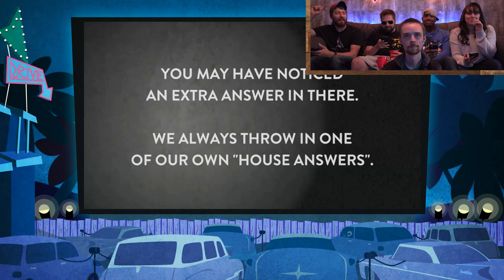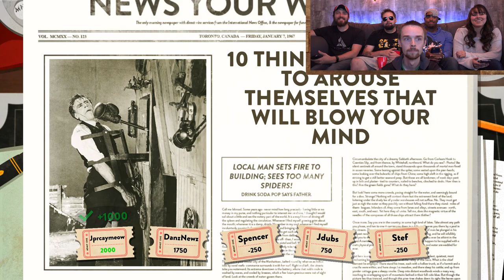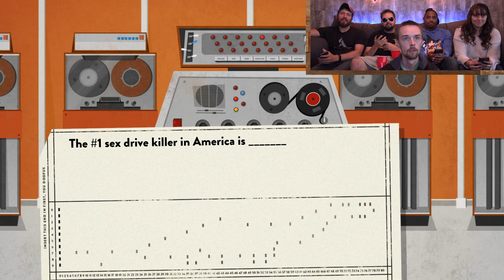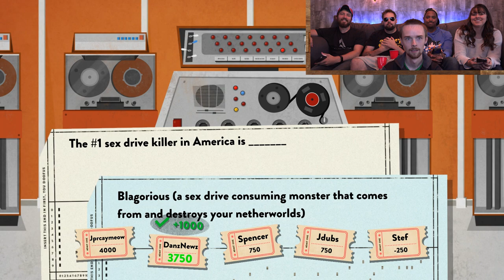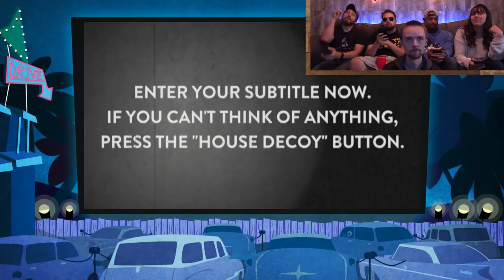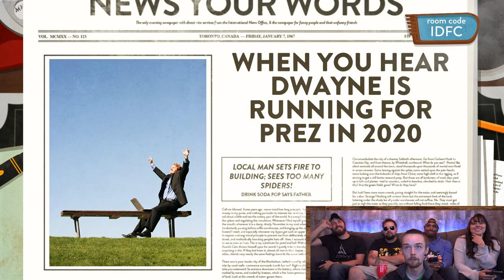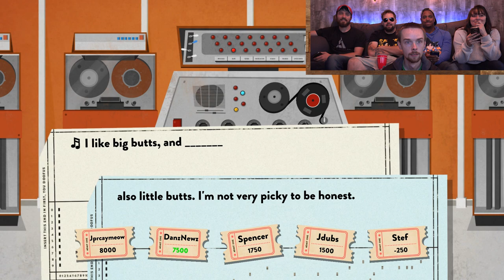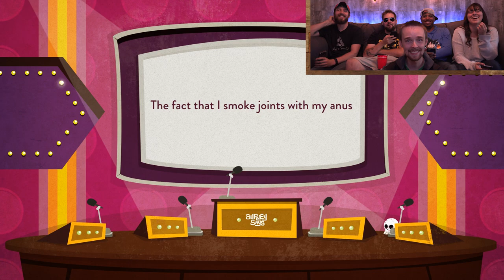BLAGORIOUS EATER OF SEX DRIVES | Use Your Words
Can a ripoff become better than the original?

We're playing Use Your Words, which is kinda a ripoff of Jackbox games. But, it does a pretty good job at it! Watch us subtitle and write headlines as we play!